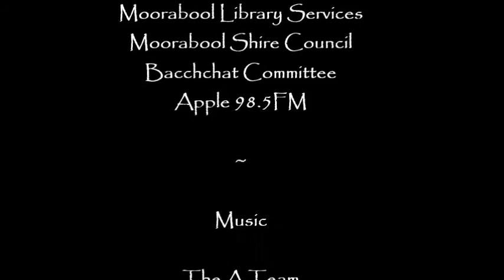Make a Nordic Garland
A Bacchchat event in Bacchus Marsh, VIC at Lerderderg Library on 3 December, 2016.  The workshop's participants created a village vibe by crafting garlands from recycled textiles, sharing food and conversation.  Their mend and make do spirit was very evident and captured in this short video.

Check out more from RUDE Girl on Facebook @ruderepair or Wordpress at Rude Record